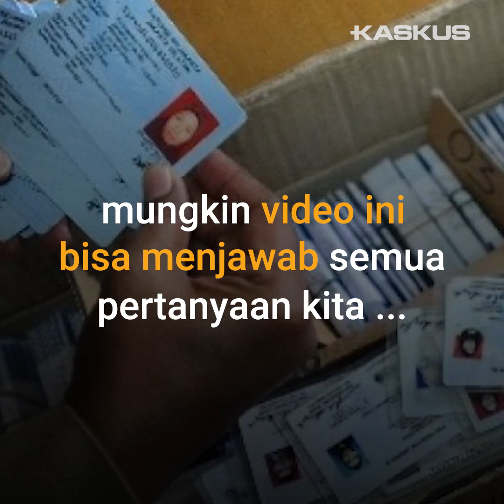Ternyata ini yang bikin e-KTP jadi lama, Gan!